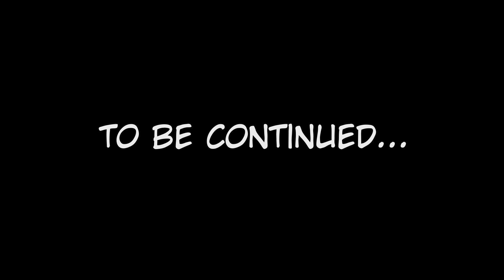One punch man "Genos vs psykorochi part 5"(with subtitles)- Fan animation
Hey guys, here's the fifth part of "Genos vs psykorochi".Like i said this part is quite short.

Yo les gars, voici la cinquième partie de "Genos vs psykorochi". Comme je l'ai dit cette partie est assez courte.
j’espère que vous l’apprécierez!

One punch man (chapter 134)